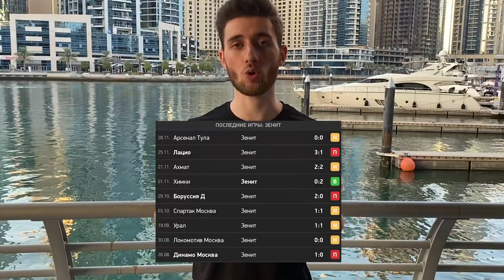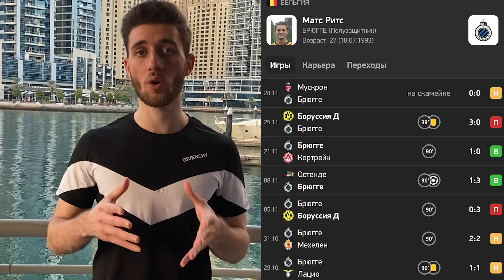БРЮГГЕ - ЗЕНИТ/ СТАВКА 150к / Кэф 1.56/ Артур Романов